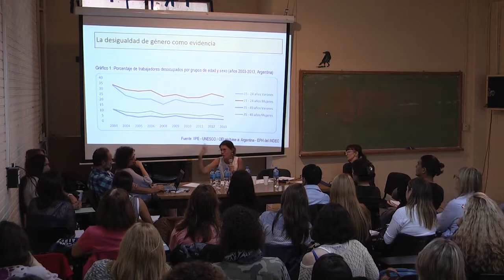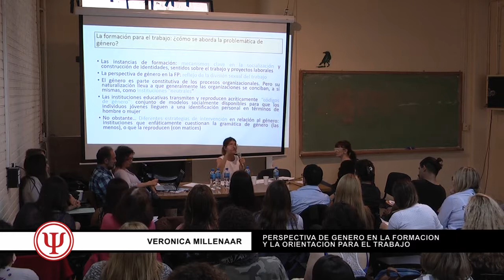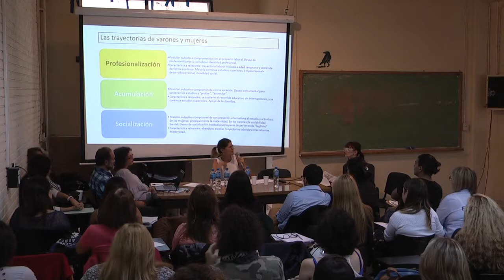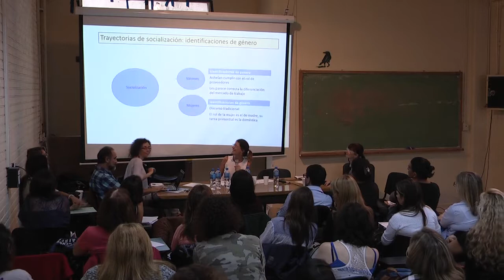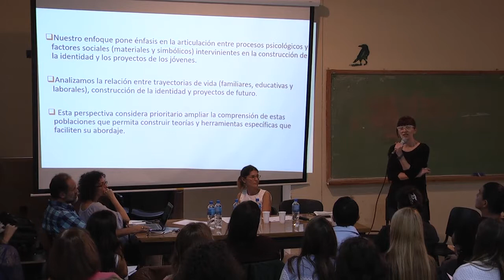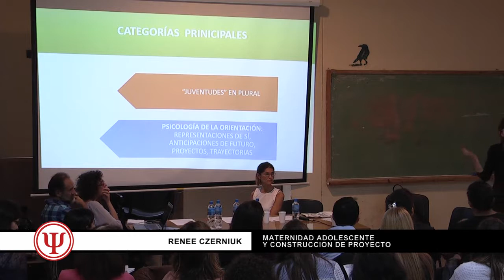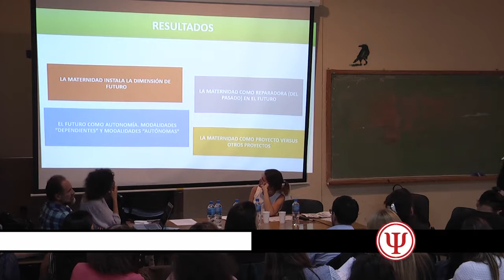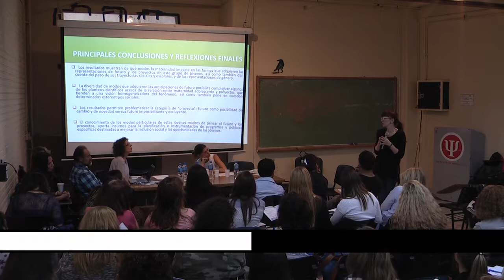Jornada de Orientación Vocacional y Ocupacional 2018 - Mesa: Orientación y género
VI Jornadas de Orientación Vocacional y Ocupacional

"Orientación y Diversidad: Abordajes para la inclusión"

Coordinadoras Generales:
Prof. Dra. Gabriela Aisenson
Prof. Dra. Silvia Batlle

Mesa: Orientación y género
Perspectiva de género en la formación y la orientación para el trabajo
. Dra. Verónica Millenaar
Maternidad adolescente y construcción de proyecto
. Mg. Renée Czerniuk